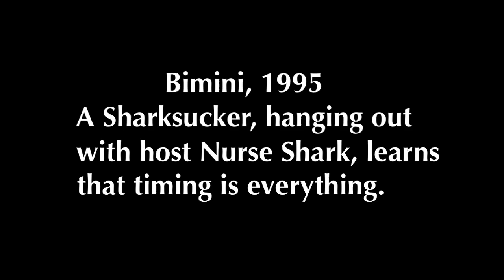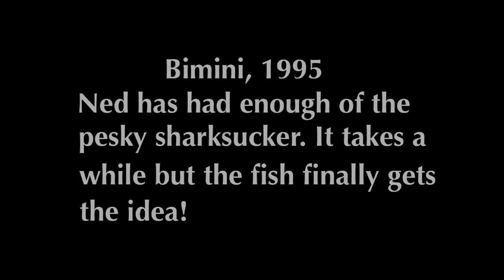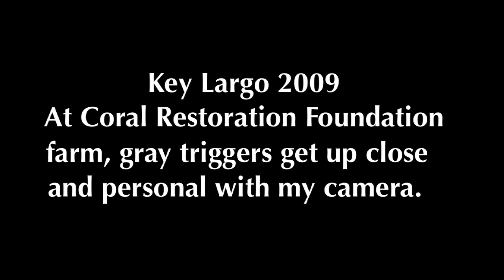TGIF From BlennyWatcher.com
Video from BlennyWatcher.com: Happy Friday! I've pulled some amusing marine life encounters from our archives - some from as far back as 1995.